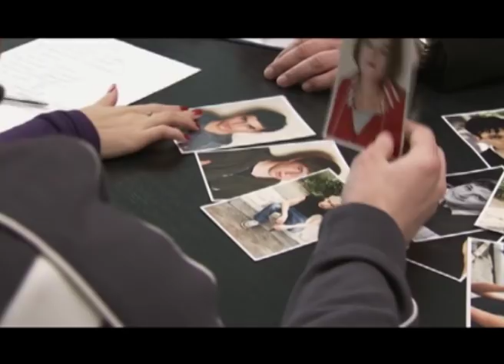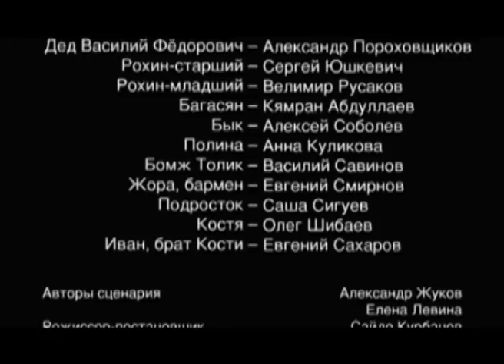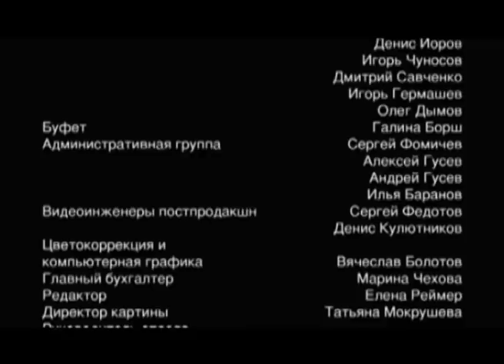Генеральская Внучка. 10 серия. Детективная Мелодрама. Сериал Star Media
Сериал повествует о буднях майора милиции — очаровательной женщины Александры Старковой. Казалось бы, не женское это дело — ловить преступников. Но Александра Старкова на своем примере опровергает это утверждение. Продолжая семейную традицию, еще в юности она поступает в школу милиции.

Сейчас Александра уже в звании майора, стала старшим группы в убойном отделе и пользуется авторитетом и уважением у коллег. Она очень любит свою работу и отдает ей много времени, но в ее жизни находится место и для любви…